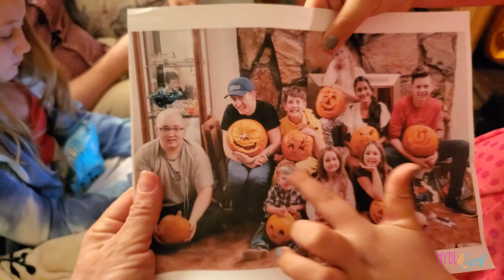POISONED? What Happened When We Accidentally Gave Our Daughter The Wrong Medication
In Season 5 episode 17 it was our family Halloween Party. We had a collaboration with Crazy Adventures With Coco and MC Family Vlogs.  We ate a great dinner and started carving pumpkins when Virginia had a panic attack and told us something was wrong.  We finally determined that we had given her the wrong medication for stomach pain and she was having a bad reaction.  It was really scary for all of us and we were seeking our truth by staying calm and walking our brains through the day to determine the cause.

Last year as a big family project we decided to start our family vlog channel where we will be able to share all of our fun adventures with the world. We hope you will enjoy all of our fun content. We'll have everyday vlogs, dance competition vlogs, challenges, roller coasters, and just LIFE!

Xander 23
Sullivan 21
Oliver 17
Finneas 14
Virginia 11
Eloise 9
Ruby 6
Jasper 3

138 E 12300 S
Unit #626

Theme Song Original "Join the Parade" by Sounds Like Sander